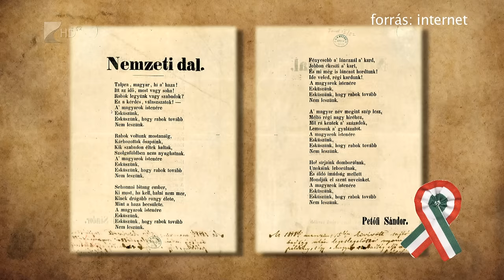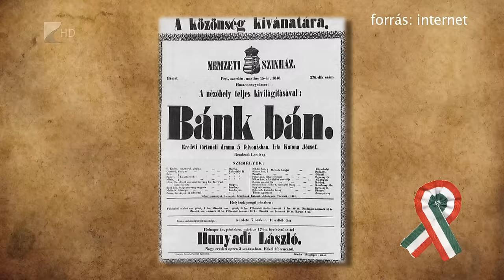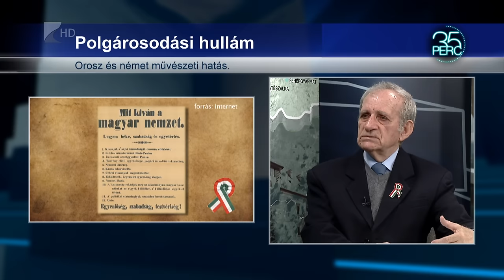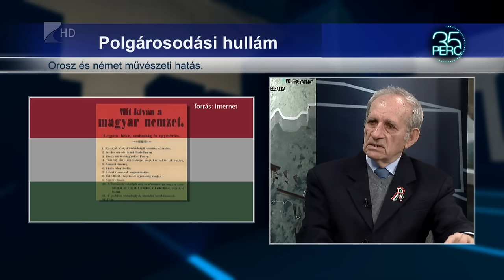1848–49-es forradalom és szabadságharc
A 168 évvel ezelőtti 1848–49-es forradalom és szabadságharc Magyarország újkori történetének egyik meghatározó eseménye, a nemzeti identitás egyik alapköve. Társadalmi reformjaival a polgári átalakulás megindítója, önvédelmi harcával a nemzeti mitológia részévé vált. A mai, ünnepi különkiadásban a történések hátterével és megyei vonatkozásaival foglalkozunk, nézzék meg témáinkat.